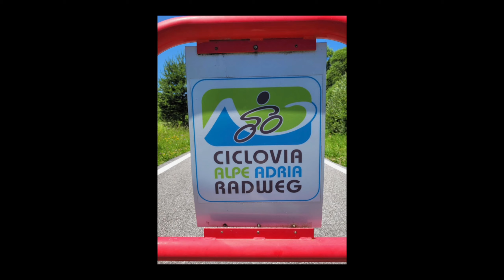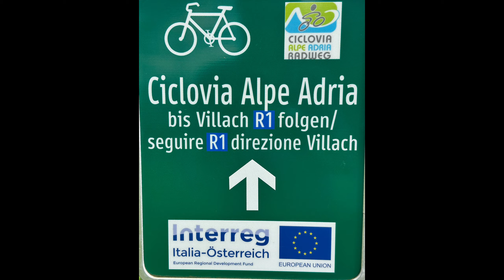Tag 3 unserer Alpe-Adria Radreise von Obervellach nach Villach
Unsere radreise auf dem ciclovia alpeadria Radweg von salzburg nach grado im Sommer 23